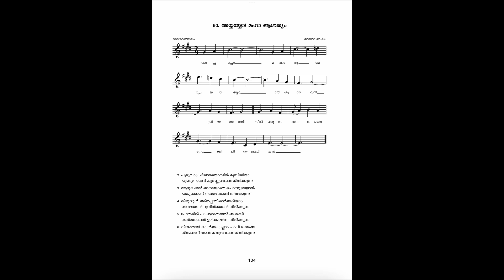Lyrics 50 | Ayyayyo! Mahaa Aascharyam | Instrumental